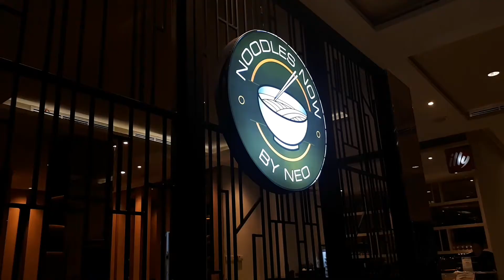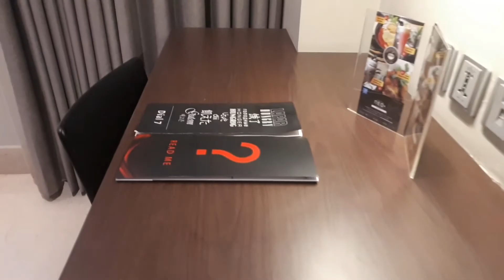Review Kamar Neo+ Balikpapan - Hotel murah Balikapapan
Neo+ Balikpapan merupakan salah satu hotel bintang 3 yang terletak di Gunung Malang. Bisa dibilang ini adalah hotel baru di area Balikpapan, diresmikan akhir 2016.

VIDEO ini adalah review ke dua saya, yang sebelumnya saya lakukan 1 tahun yang lalu.  Overall pelayanan, kebersihan , rasa makanan tetap terbaik sama sekali tetap menjaga kualitasnya.

Kebetulan saya memesan kamar Superior dengan harga corporate, dengan harga special dan murah.
Silahkan untuk tanya di disini :
Yetti Neo